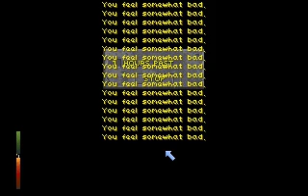Daggerfall -- Firewood-Gatherer 027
In which I have some immediate trouble. As I enter Woodborne Hall, I kill some enemies and find some awesome loot, only to lose it all due to dying from a disease. Upon trying the dungeon again, I pick up some lesser loot before retiring back to town to do my shopping and selling before I go any further. I finish up my shopping rather quickly and return to Woodborne Hall, only to end up diseased yet again. However, this time I catch wind of the disease before it ends up killing me, so I decide to leave and visit a temple to cure my disease as to ensure that I may keep my recently pilfered Daedric Dagger. Upon ridding myself of the disease, I return to Woodborne Hall once again and hope for some good luck on my upcoming attempt.